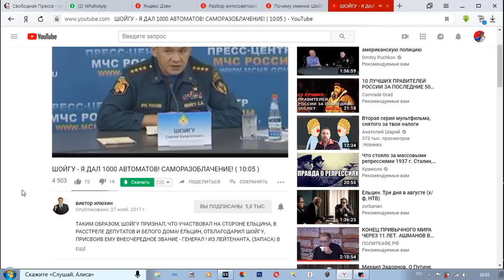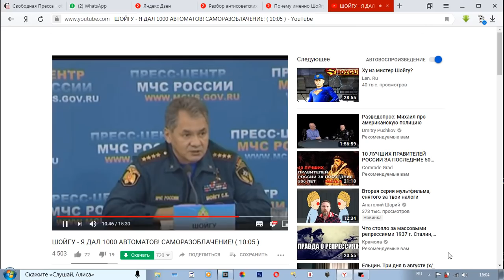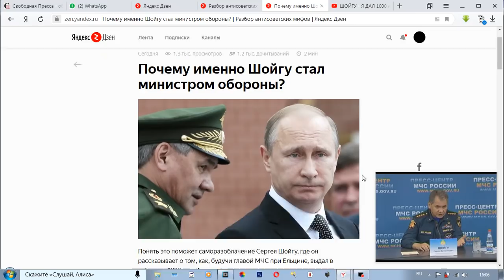1000 автоматов Гайдару в 1993 году дал Шойгу . Саморазоблачение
а еще можно почитать книгу "Анафема" Марата Мазитовича Мусина